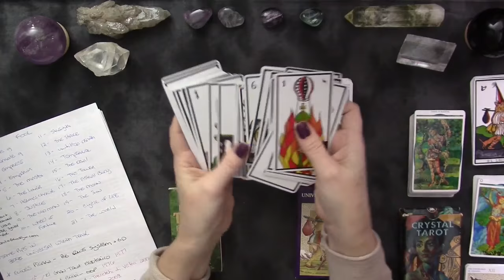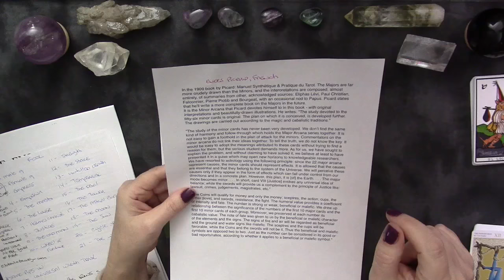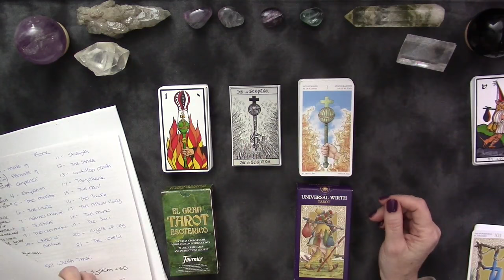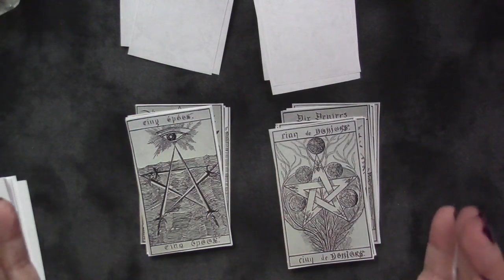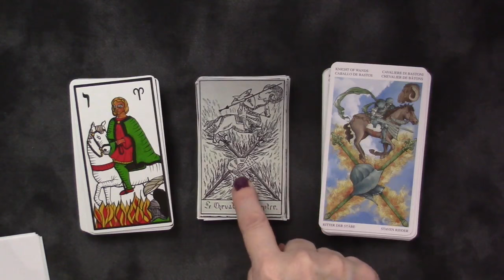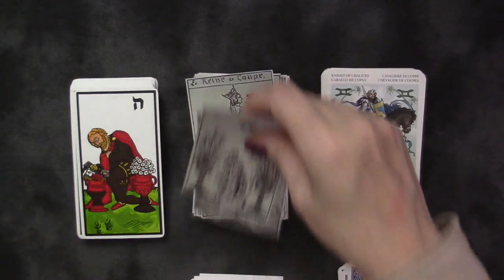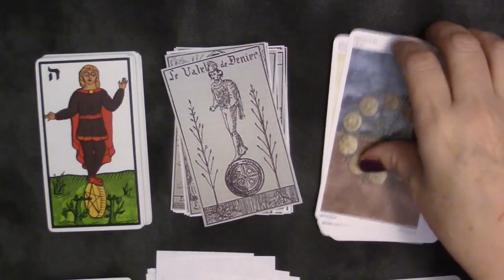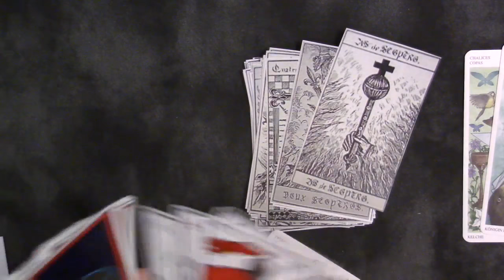Tarot Geek: Eudes Picard Minor System Circa 1909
Decks shown  (L to R) El Gran Tarot Esoterico, images of Picard's minors, Universal Wirth Tarot